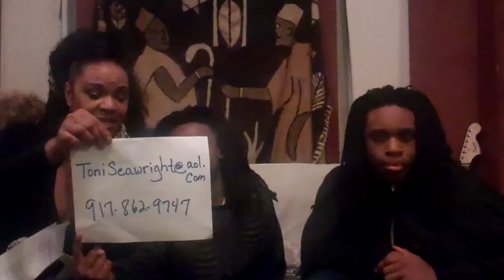Khalil Middleton, Qaasim Middleton & Toni Seawright Pt 2